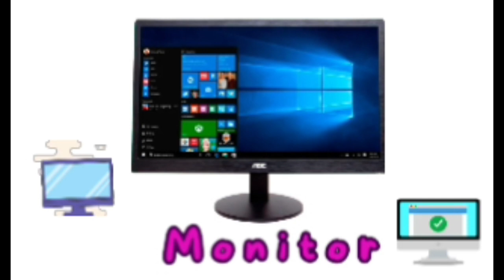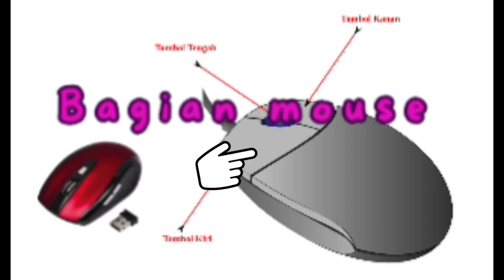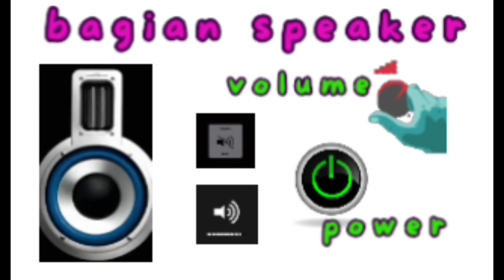Pelajaran TIK-Hardware- kelas 1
Hardware atau perangkat keras dan bagian bagian hardware